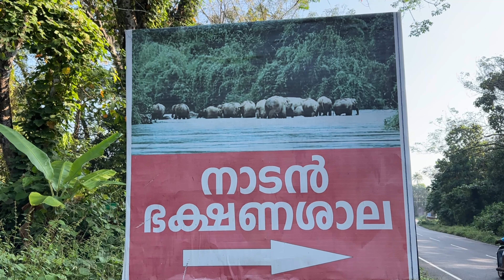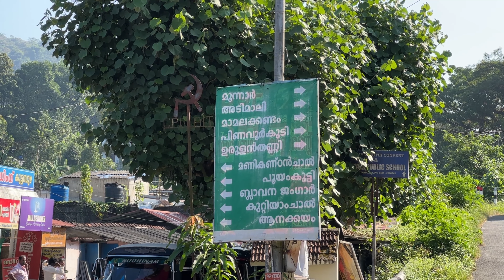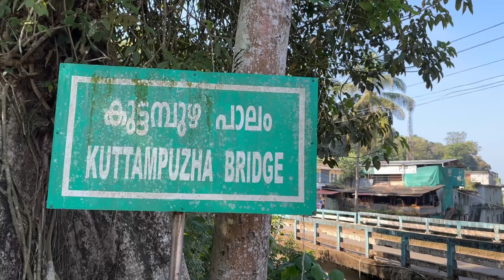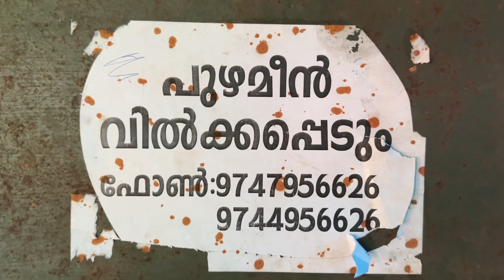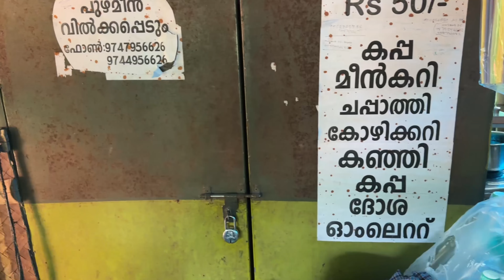EP #68 കുട്ടമ്പുഴയുടെ ആനക്കയം | Anakkayam Best Palce At Kuttampuzha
കുട്ടമ്പുഴയുടെ ആനക്കയം | Anakkayam Best Palce At Kuttampuzha

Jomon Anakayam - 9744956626